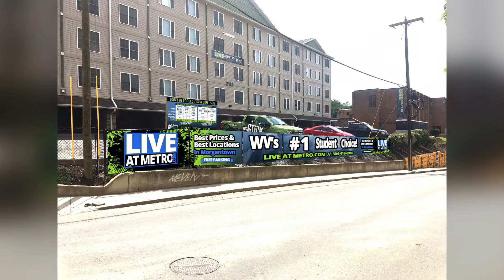Only at Metro!